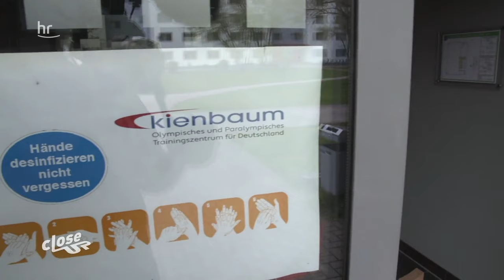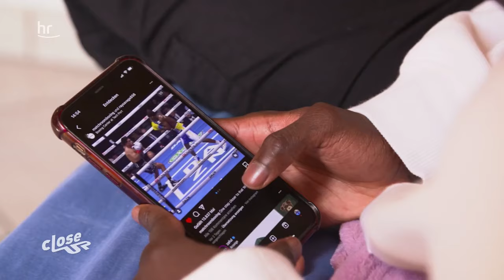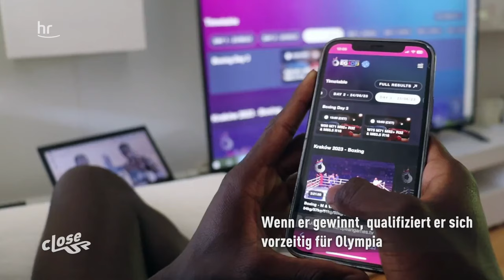Wir boxen uns nach oben | Close Up | Doku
Die „Hansen“- Zwillinge haben den selben Traum: Als Boxer wollen sie Gold bei Olympia holen!
In Gambia geboren, verlieren sie früh den Vater, leben in Armut. Mit neun kommen sie nach Deutschland, werden adoptiert. Als sie im TV die Klitschkos sehen, steht für sie fest: Wir wollen auch Profi-Boxer werden!  Nun ist Olympia zum Greifen nah. Doch noch müssen sie sich qualifizieren. Werden sie es schaffen?

00:00 – 01:08 Intro / Vorstellung der Protas plus Filmtitel
01:19 – 01:45 Ausschnitt: “Alles, was wir im Leben machen, hat mit Olympia zu tun!”
06:15 – 06:46 Clip: “Die Klitschko-Brüder haben uns zum Boxen gebracht.”
20:22 – 21:10 Ausschnitt: Bruce Lee und der “Powerschlag”
21:10 – 21:27 Clip: Man darf sich von der Angst nicht kleinmachen lassen!
24:58 – 25:30 Clip: Niemand will Olympia so sehr wie wir!